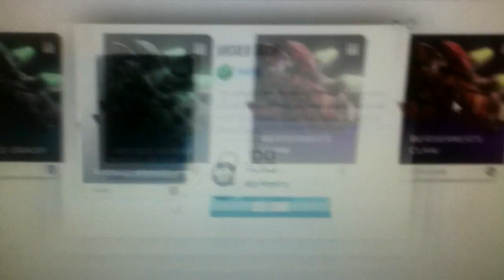Halo 5: Wield able Hunter arm cannon